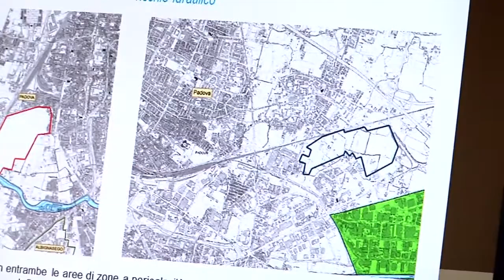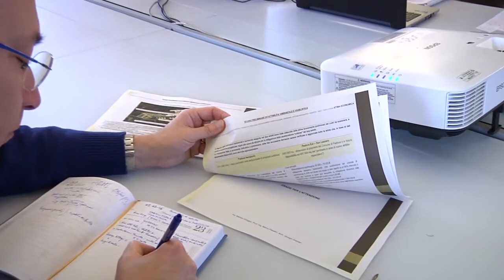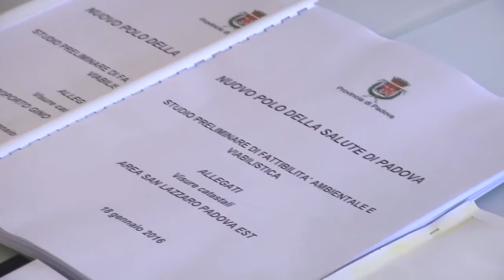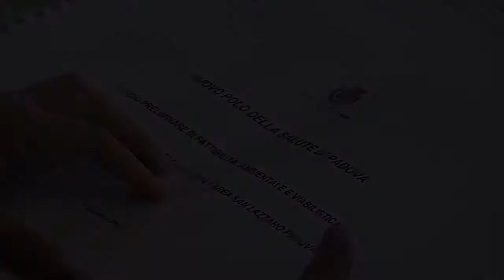Illustrato in Provincia lo studio preliminare di fattibilità del nuovo ospedale di Padova